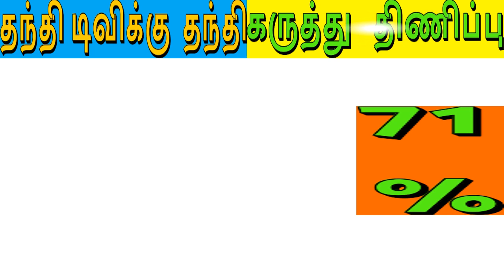primeminister NEXT அடுத்த பிரதமர் யார்.? வெளியானது I ariseroby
தமிழ்நாட்டை வஞ்சிக்காத, மதிக்கின்ற மத்திய அரசு அமைய, நாடாளுமன்றத் தேர்தலில் மக்கள் நல்ல முடிவை அளிக்க வேண்டும். கொளத்தூர் தொகுதியில் மக்கள் நல

நாடாளுமன்ற தேர்தலில் திமுக சார்பில் போட்டியிட மொத்தம் 915 விருப்ப மனுக்கள் தாக்கல். திமுக வேட்பாளர்களுக்கு 10ம் தேதி நேர்காணல் தொடங்குகிறது... தி

லோக்சபா தேர்தலில் தமிழகத்தில் திமுக-காங்கிரஸ் கூட்டணி வெற்றி பெறும் என தந்தி டிவி கருத்துக்கணிப்பு தெரிவிக்கிறது
தந்தி டிவி நடத்திய கருத்துக்கணிப்பில், நரேந்திர மோடி அரசின் செயல்பாடுகள் குறித்து தமிழர்கள் மத்தியில் அதிக அளவு அதிருப்தி நிலவுகிறது. மேலும் பலர் மோடியை விட ராகுல் காந்தியை பிரதமராக தேர்வு செய்தனர்.
அடுத்த ஆண்டு நடைபெறவுள்ள மக்களவைத் தேர்தலை முன்னிட்டு , சென்னையைச் சேர்ந்த தந்தி டிவி, தமிழகம் மற்றும் புதுச்சேரி வாக்காளர்களிடையே கருத்துக் கணிப்பு நடத்தியது. அனைத்து மாவட்டத் தலைநகரங்களிலும் தனது கருத்துக் கணிப்பு நடத்தப்பட்டதாக தந்தி டிவி கூறுகிறது; 8,250 பேரிடம் கருத்து கேட்கப்பட்டது.
மத்தியில் நரேந்திர மோடி அரசின் செயல்பாடு குறித்து தென் மாநிலங்களில் பரவலான அதிருப்தி நிலவி வரும் நிலையில், தமிழகத்தில் லோக்சபா தேர்தலில் திராவிட முன்னேற்றக் கழகம்-காங்கிரஸ் கூட்டணி வெற்றிபெறும் என தந்தி டிவி ஜூலை 24 அன்று வெளியிட்ட கருத்துக் கணிப்பு முடிவுகள் தெரிவிக்கின்றன. இன்று மக்களவைத் தேர்தல் நடைபெற்றால் திமுக-காங்கிரஸ் கூட்டணிக்கு வாக்களிப்போம் என 41% பேர் கருத்து தெரிவித்துள்ளனர்.
வியக்கத்தக்க வகையில், தந்தி டிவி சமீபத்திய கருத்துக் கணிப்பில் இருந்து ஆளும் அ.தி.மு.க.வை இரண்டாவது இடத்தில் வைப்பதில் இருந்து பெரிதும் வேறுபட்டது, வாக்காளர்களின் விருப்பத்தேர்வுகளின் அடிப்படையில், கணக்கெடுக்கப்பட்டவர்களில் 25% பேர் அதிமுகவுக்கு வாக்களிப்பதாகக் கூறியுள்ளனர். பதிலளித்தவர்களில் மோடியின் பாரதிய ஜனதா கட்சி 3% மட்டுமே தேர்வாக இருந்தது. இன்னும், தேர்தலில் நிற்கும் திட்டத்தை இன்னும் அறிவிக்காத சூப்பர் ஸ்டார் ரஜினிகாந்த், ஒரே நேரத்தில் தேர்தல் நடத்துவது உள்ளிட்ட பல விஷயங்களில் பாஜக நிலைப்பாட்டை எதிரொலித்து வருகிறார், பதிலளித்தவர்களில் 5% பேர், கமல்ஹாசனுக்கு வாக்களிப்போம் என்று கூறிய அதே எண்ணிக்கையிலானவர்களின் ஆதரவைக் காண்கிறார். உண்மையில் மக்கள் நீதி மய்யம் என்ற அரசியல் கட்சியை துவக்கி, திமுக-காங்கிரஸ் கூட்டணிக்கு நெருக்கமானவராக பார்க்கப்படுகிறது.
மறைந்த தமிழக முதல்வர் ஜெ.ஜெயலலிதாவின் தொகுதியான ஆர்.கே நகர் இடைத்தேர்தலில் வெற்றி பெற்ற டி.டி.வி.தினகரனின் அமமுக, ஜெயலலிதாவின் சொந்த தொகுதியில் உள்ள வாக்காளர்கள், சிறையில் அடைக்கப்பட்டிருந்த தினகரனின் அத்தை வி.கே.சசிகலாவின் அமமுகவை அவரது உண்மையான வாரிசாகக் கருதியதன் அடையாளமாக கருதப்படுகிறது. அரசியல் மரபு-பதிலளிப்பவரின் ஒப்புதலில் 8% மட்டுமே பெற்றது.
பாரதீய ஜனதா தலைவர் அமித் ஷாவிற்கு கருத்துக்கணிப்பு முடிவுகளில் இருந்து எந்த நல்ல செய்தியும் இல்லை, நரேந்திர மோடியை (25%) விட 12% அதிகமானோர் ராகுல் காந்தியை (37%) இந்தியாவின் அடுத்த பிரதமராக விரும்புகிறார்கள். நரேந்திர மோடி அரசாங்கத்தின் செயல்திறனைப் பொறுத்தவரை, பதிலளித்தவர்களில் 64% பேர் அது நன்றாக இல்லை என்று கூறியுள்ளனர். மேலும் 75% பேர் பிரதமர் நரேந்திர மோடியின் பணமதிப்பிழப்பு முடிவு முயற்சிக்கு மதிப்பு இல்லை என்று கூறியுள்ளனர்.
கருத்துக்கணிப்பின் முக்கிய கண்டுபிடிப்புகள் பின்வருமாறு:
லோக்சபா தேர்தலை முன்னிட்டு தமிழகம் மற்றும் புதுச்சேரியில் தந்தி டிவி கருத்துக்கணிப்பு நடத்திய முக்கிய முடிவுகள்
இன்று லோக்சபா தேர்தல் நடந்தால் யாருக்கு ஓட்டு போடுவீர்கள்?
• திமுக-காங்கிரஸ் கூட்டணி 41%
• அதிமுக 25%
• AMMK 8%
• மற்றவை 6%
• கமல்ஹாசனின் மக்கள் நீதி மய்யம் 5%
• ரஜினிகாந்த் 5%
• PMK 4%
• பாஜக 3%
• நாம் தமிழர் 3%